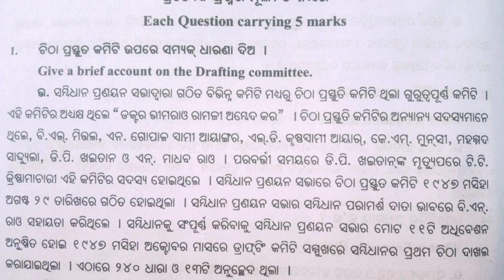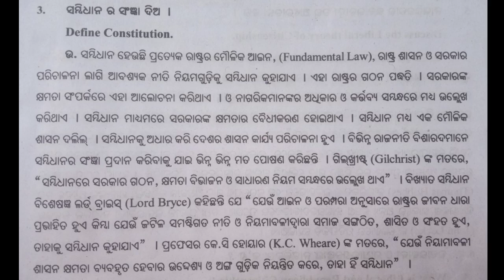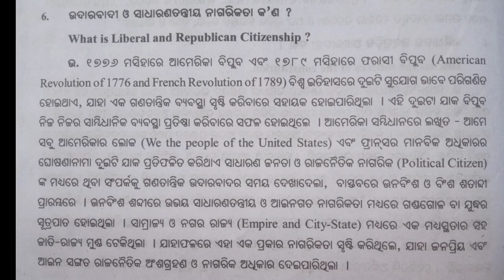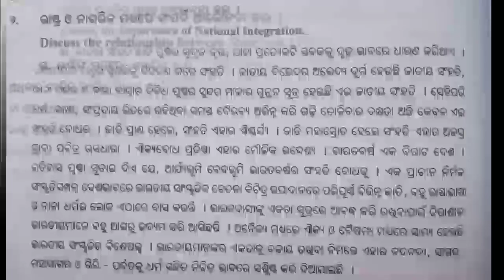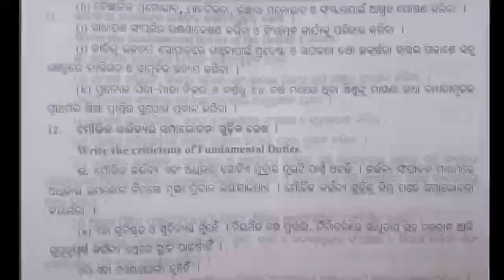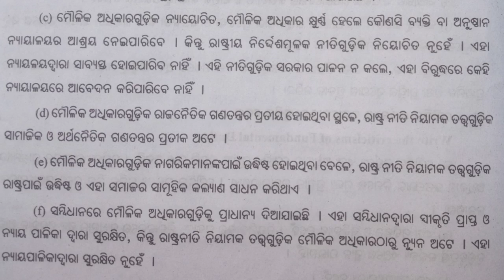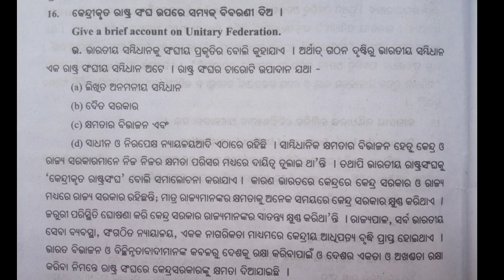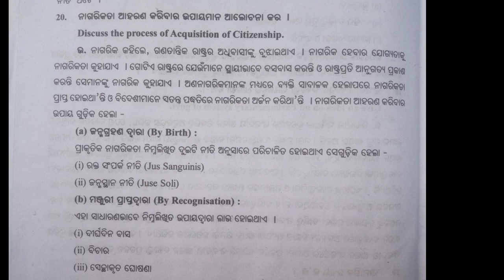+3 1st Year, 2nd Semester // Ethics and Values // Long Questions and Answers